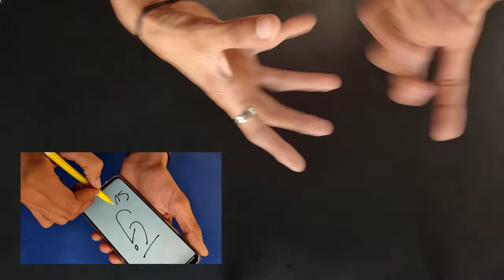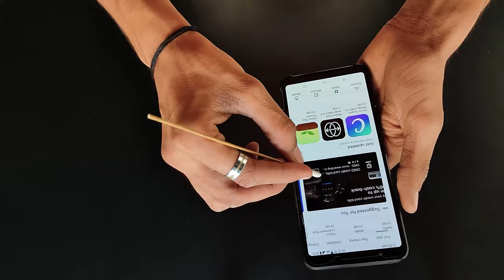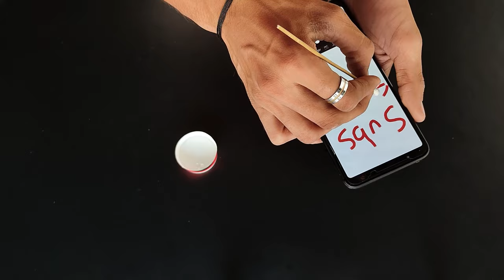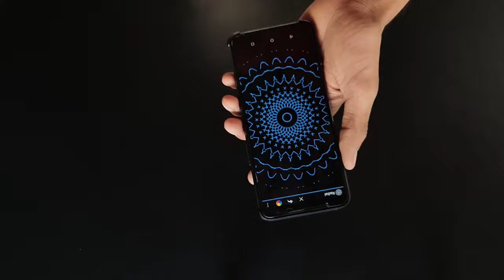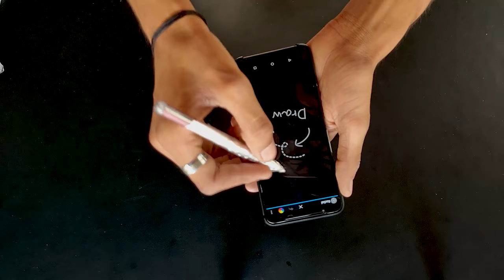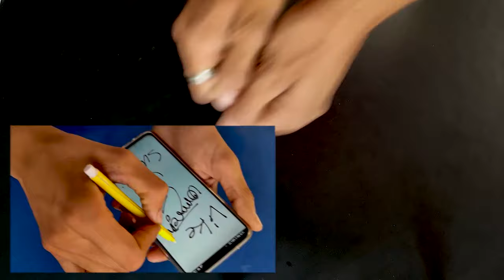How to make stylus Pen || 4 Types of Stylus in 6 Minutes || styluspen || TCJ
Hey, creative army welcomes back and this time I came back with a video that you guys liked too much on this channel so I thought that why don't I make a new video about it so here it is so guys watch it carefully and let me know how it is in the comment and if you found it helpful and useful then make sure to drop a like and subscribe to my channel and also share my videos.

For shopping

My equipment

IF YOU STILL WANNA BUY STYLUS
FOR SHOPPING

I hope this video helps you if yes then do like, comment, share and subscribe to my channel for amazing videos and please watch all the videos on my channel and share them with your friend and family.